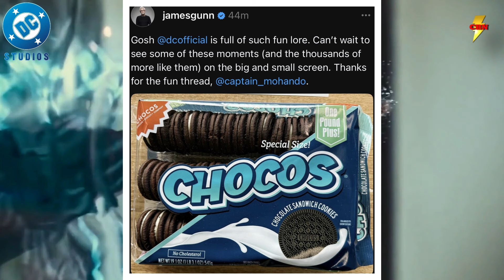James Gunn Hints at Martian Manhunter in DCU Over Cookies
In this exciting video, we delve into the intriguing hints dropped by James Gunn regarding the potential appearance of Martian Manhunter in the James Gunn DCU. What does this mean for the future of the DC Universe and DC Studios? Join us as we explore the implications of this revelation, all while enjoying some delicious cookies! We'll analyze Gunn's comments, speculate on how Martian Manhunter could fit into the existing narrative, and discuss fan theories that have been brewing in the community. Whether you’re a die-hard DC fan or just curious about the latest developments, this video has something for everyone.